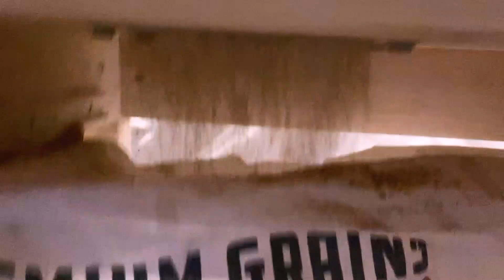Old Sheepdog Joselyn Delgado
Andromeda beer by Joselyn Delgado and its origin story is the purpose of this video.